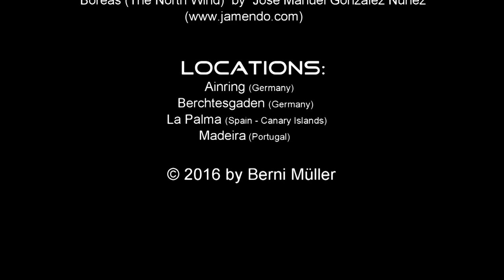Clouds... (Time Lapse)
Wolken Zeitraffer / Clouds Time Lapse
Video: Berni Müller
Music: Boreas (The North Wind) by José Manuel González Núñez (Jamendo.com)